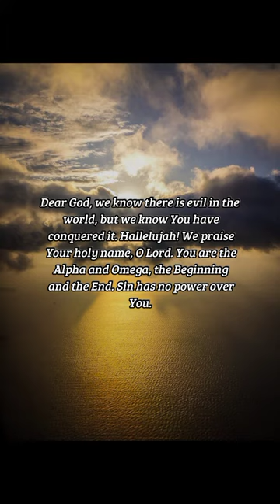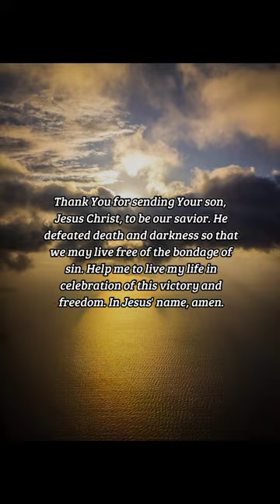BIBLE VERSE OF THE DAY - October 24, 2022 | morning prayer | Your Daily Dose of God's Word.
And having spoiled principalities and powers, he made a shew of them openly, triumphing over them in it.
-Colossians 2:15

Prayer:
Dear God, we know there is evil in the world, but we know You have conquered it. Hallelujah! We praise Your holy name, O Lord. You are the Alpha and Omega, the Beginning and the End. Sin has no power over You. Thank You for sending Your son, Jesus Christ, to be our savior. He defeated death and darkness so that we may live free of the bondage of sin. Help me to live my life in celebration of this victory and freedom. In Jesus' name, amen.